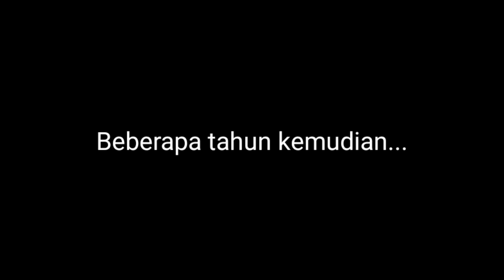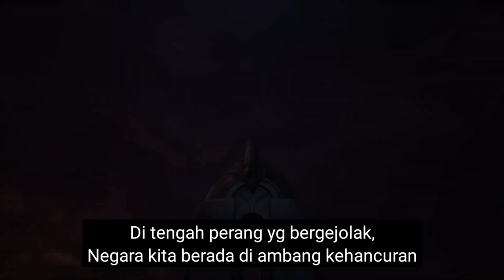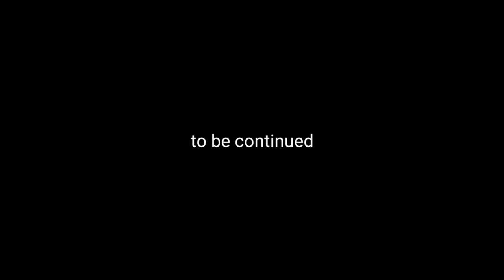CINEMATIC MOBILE LEGENDS - KISAH KAKAK BERADIK SILAVANA DYRROTH | LIGHTBORN